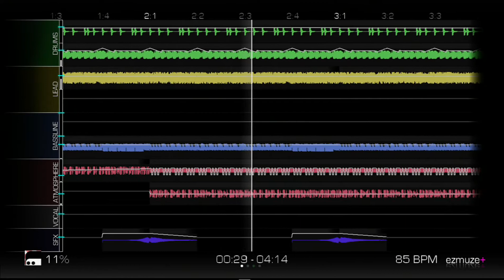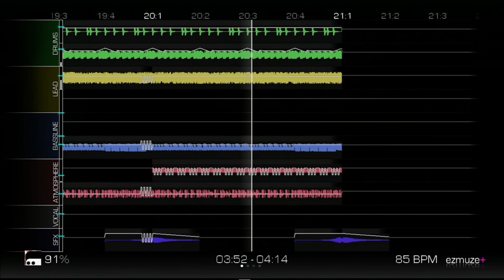EZMuze Awesomeness by iJETk [HD]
A song i made today.. didnt take long though